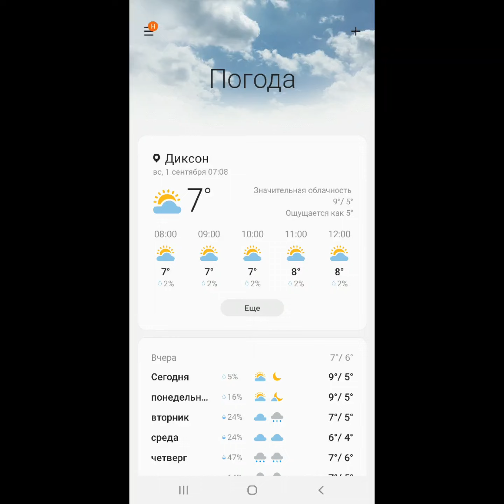1 СеНТЯбря 2024г. Диксон. День рождение Леонардо